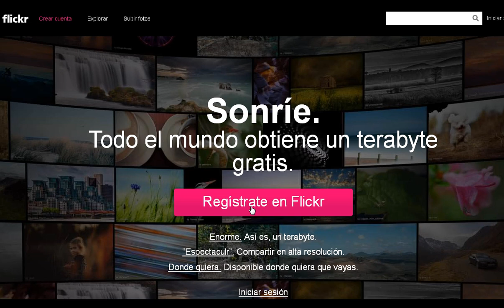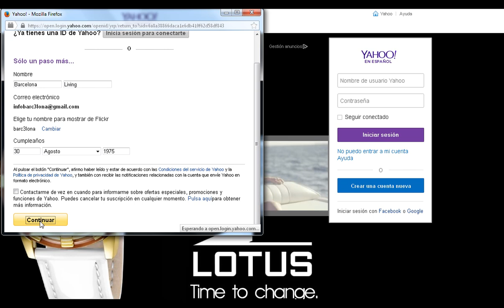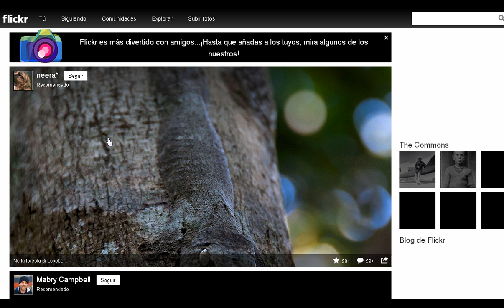15 Vídeos Cursos Tutoriales Pasos Dar de Alta en Flickr Manuales Faciles y Sencillos Webinars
Flickr (pronunciado Flicker) es un sitio web gratuito que permite almacenar, ordenar, buscar, vender y compartir fotografías y vídeos en línea y en este vídeo te mostramos como darte de alta fácilmente y en unos sencillos pasos con este vídeo curso tutoriales de Flickr y la forma de seguir unos sencillos pasos para efectuar el alta en este famoso servicio de hospedaje de fotos y vídeos en internet.

Vídeos Tutoriales Cursos Manuales Aulas Virtuales Webinars Instrucciones para efectuar Alta y Matriculación en Flickr con nuestras pildoras formativas obtendras las recetas para ponerte en marcha fácilmente. ¡Esperamos sea de utilidad y de vuestro agrado!